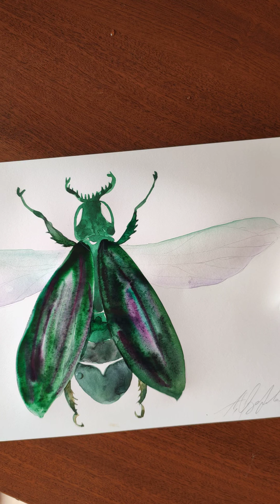Жук акварелью с поталью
ПРИХОДИТЕ НА БЕСПЛАТНЫЙ МАСТЕР-КЛАСС по созданию тюльпана акварелью

➕ 🎁 каждому участнику- урок по прозрачному цветку 🙂

Также расскажу о возможностях монетизации Творчества, дам лучшие условия участия в моем топовом курсе «Божественная акварель. Ботаника2.0»